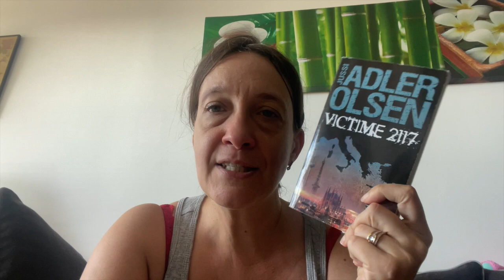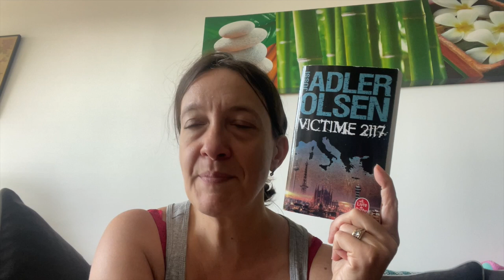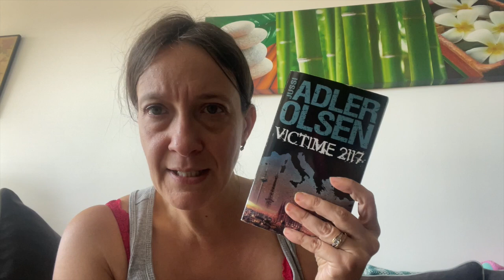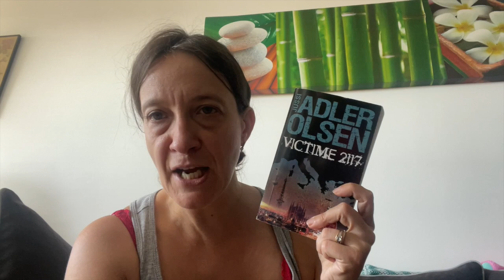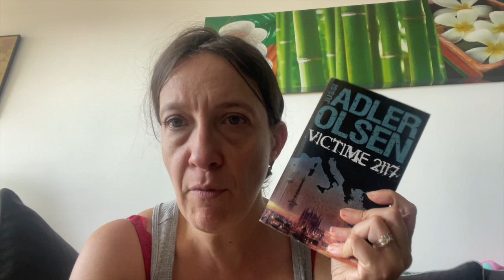KATULU 29 JUILLET AU 4 AOUT COUPS DE COEUR EN SERIE ❤️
Livres cités :
Elantris - chute de Brandon Sanderson EditionsLizzie
Précipice de Céline Denjean Editions Michel Lafon
Victime 2117 de Jussi Adler Olsen Editions Le Livre de Poche

Livraddict : taylor